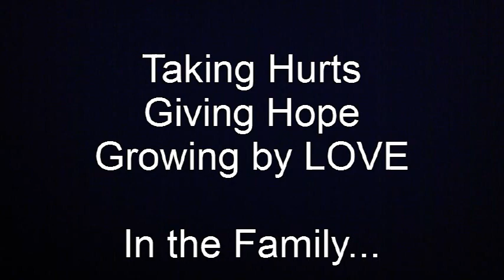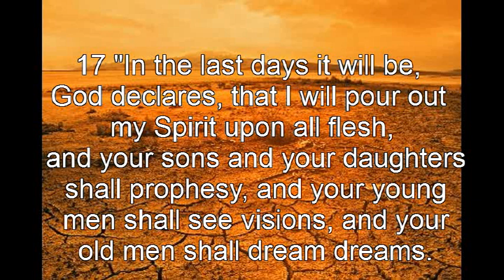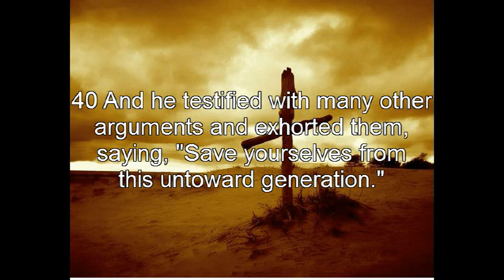Keep it in the Family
June 3, 2012 PM. Pastor Kindrix talks about the keeping the family together, and providing a illustration of passing on the evidence of the holy ghost to the next generation.